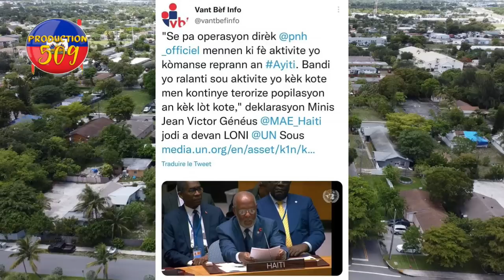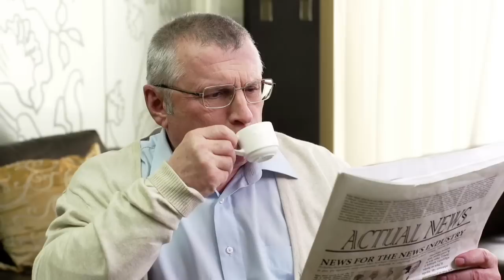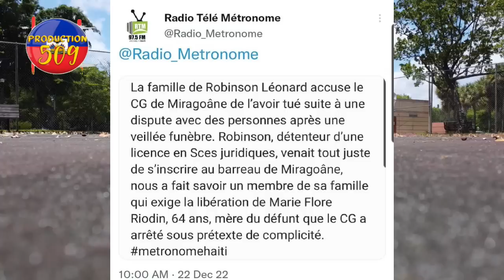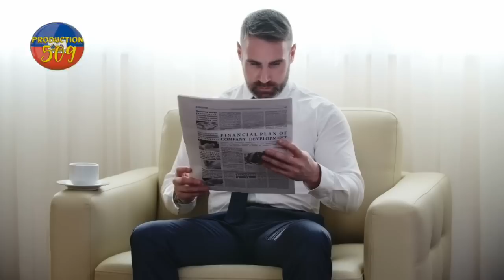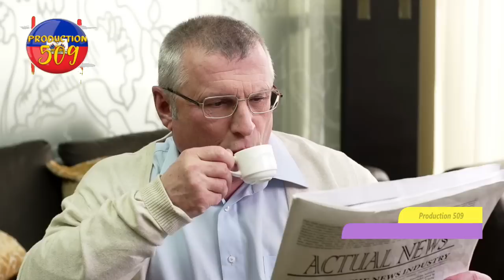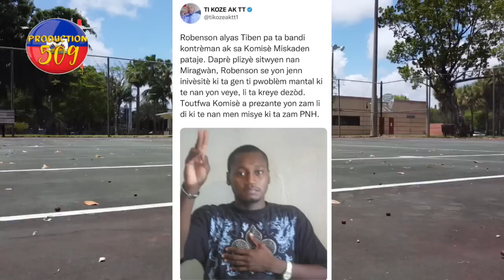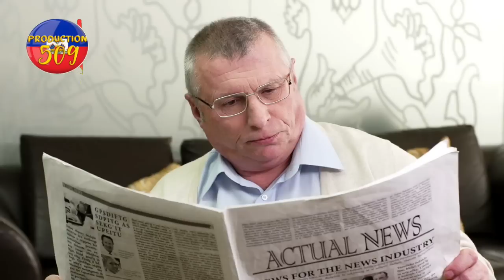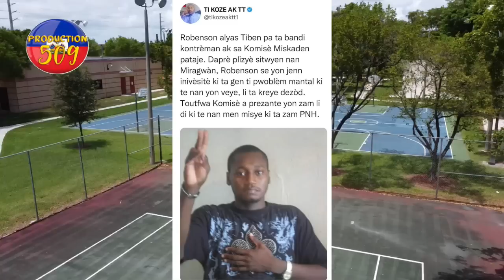gen yon nouvo chèf gang ki nome nan baz izo 5 segond li kidnape anpil moun komisè muscadin fwape yon